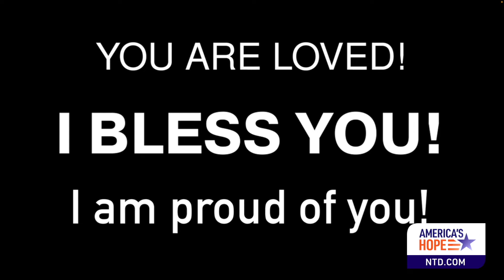Defeating Fatherlessness in America | America’s Hope (May 17th)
The rate of fatherlessness in America is 72.2%. Frederick Douglas said, “It is easier to build strong children than to repair broken men”. Tonight’s episode we talk about legacy minded men helping to build strong families. We speak with Larry Elder, Joe Pellegrino founder of Legacy Minded Men and Dr. John Trent, founder of Strong Families. This episode will inspire men to become the best that they can be for their families.